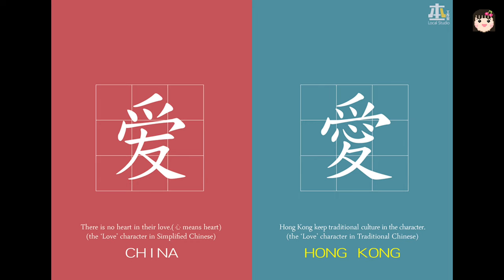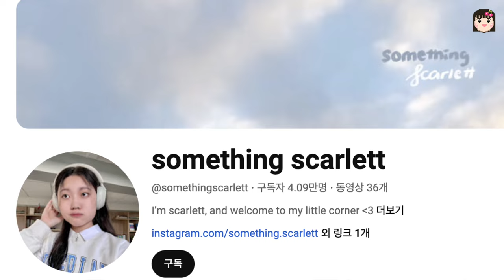10 QUESTIONS ABOUT BEING AN INTERNATIONAL STUDENT FROM HK IN US/COMPARE ASIAN CULTURES AND LANGUAGES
10 QUESTIONS ABOUT BEING AN INTERNATIONAL STUDENT FROM HK IN US/COMPARE ASIAN CULTURES AND LANGUAGES

I work in the States as a Korean language teacher.
It has been 7 months since I've started to teach Korean at the University of Notre Dame as a Fulbright Korean FLTA! I hope you find this video interesting :)

01:02 1. Similarities between Korean & Cantonese & Chinese languages
05:40 2. How an international student in US Scarlett got interested in Korean culture
07:54 3. K-pop dance practices
10:56 4. Compare Asian cultures with American cultures
13:21 5. Scarlett being shocked by American students
15:18 6. Asians don't understand small talks
15:33 7. Which Asian are you?
16:26 8. What do people eat in Hong Kong?
18:27 9. How it is like to study in the university of Notre Dame?
20:38 10. How did Scarlett start to make Youtube videos?